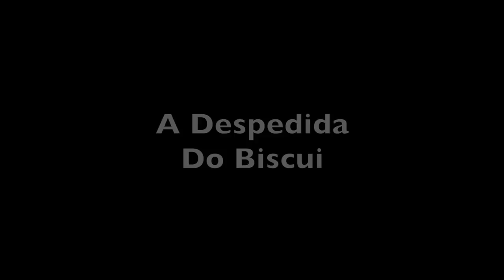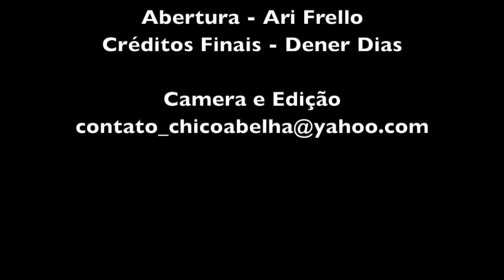A ULTIMA OBRA ESTÁ PRONTA - DESPEDIDA DO BISCUI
Durante anos acompanhei a trajetória do Biscui na bioconstrução e ao entrevistá-lo na entrega da casa de pau a pique e cordwood, fui surpreendido com sua declaração de que precisa dar um tempo e não sabe nem se volta a construir casas.
Como ele mesmo diz, as coisas não saem do jeito que planejamos. Justo nesta entrevista eu estava estreando meu microfone novo, acabei dando uma mancada e por causa da chuva, a primeira parte da entrevista ficou com o som comprometido e tive que deixar de fora o momento que pergunto para o Biscui do futuro e ele se emocionou às lágrimas. Como sou perfeccionista, cortei este parte.
Foi um momento forte, me emocionei junto com ele ao ver aquele caboclo rústico se abrindo diante do público. Por um lado triste porque muitos ficarão privados da experiência de trabalhar junto com um mestre e ao mesmo tempo feliz porque sei que ele deve estar respeitando um pedido de sua consciência e instinto de preservação, como bom taurino que é.
Obrigado, Biscui, por todas as lições que aprendemos com você!

Trilhas sonoras, Ari Frello e Dener Dias